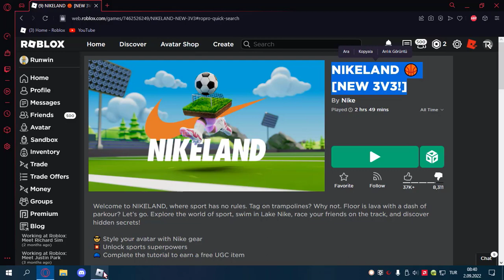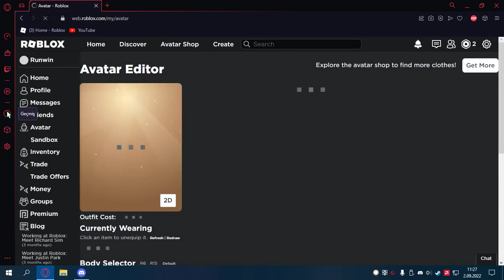[EVENT]Nike Basketball Head NASIL ALINIR?[ROBLOX]Türkçe